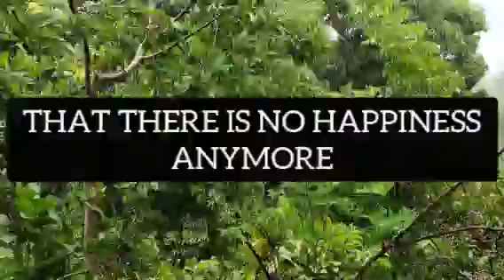THE DAY IS GONE WITHOUT YOU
THE CLOUDS ALL LOOK GRAY
THE SWALLOWS CANNOT FIND A PLACE
TO STOP MOVING THEY WINGS AND REST
YOUR ABSENCE HURTS SO MUCH
THAT THERE IS NO HAPPINESS ANYMORE
MY EYES WAIT FOR YOUR RETURN
I HAVE A FLOWER FOR YOU
AND THIS POEM